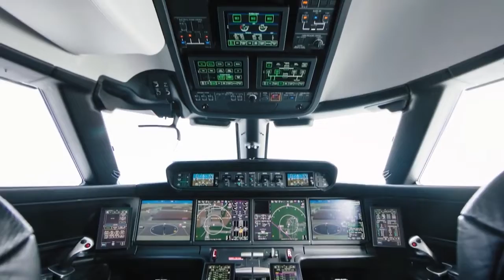Billionaire Luxury Lifestyle 2022 💰| Billionaire 4k Visualization 🤑| Billionaire MOTIVATION 14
Live the Billionaire lifestyle and discover a world filled with luxurious homes and cars. Climb aboard incredible Billionaire's Yachts and Private Jets and live their lives! Use this video to create a custom life filled with wealth!

Create a custom life filled with luxury, wealth and prosperity. If you can think it, you can do it.

-This video has no negative impact on the original works (in fact, it helps them because we showcase their work as passionate about luxury and its world, through inspiring music and positive images)

-We have used only small pieces of the videos to get the message across when necessary.

We make these videos to educate others in a motivational/inspirational form. If the owners of the content clips want us to remove their video, we will do so as soon as possible.